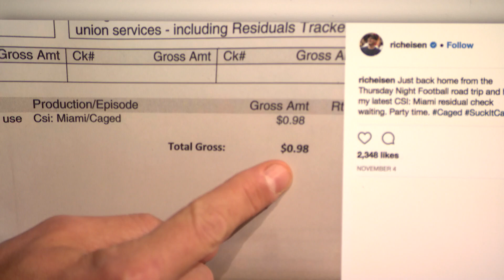Rich Eisen Supports the NFL National Anthem Protests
Rich Eisen explains his views on the NFL national anthem protests and tells Seth all about the 98 cents he was paid for a role on CSI: Miami.

Rich Eisen Supports the NFL National Anthem Protests- Late Night with Seth Meyers